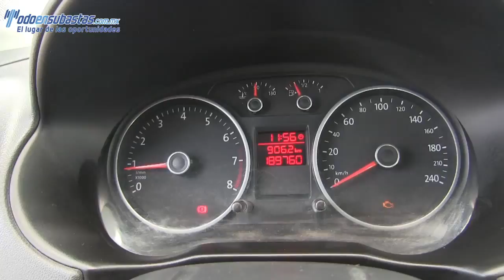037570 VOLKSWAGEN / GOL / 2014